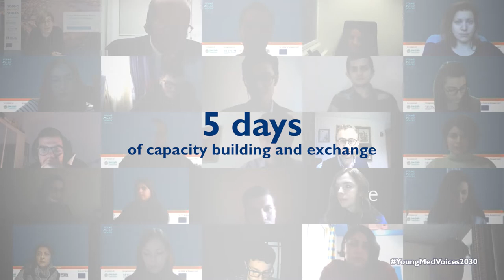YMV Leadership Seminar 2021 Summary Video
YoungMedVoices2030 Virtual Leadership Seminar, from 25-29 January 2021🎬 The activity brought together +25 young leaders from across the Euro-Med region.